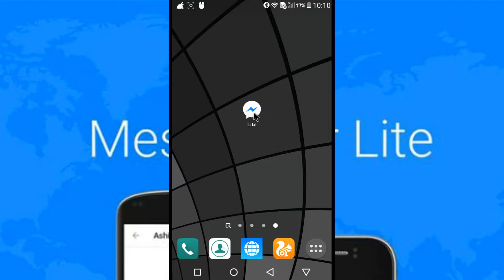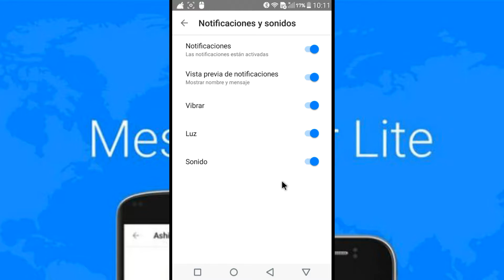Messenger Lite v1.0 | Para dispositivos Android de pocos recursos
⭐Descargar e Instalar Messenger Lite para dispositivos Android de pocos recursos⭐

Hola amigos de YouTube e aquí un nuevo vídeo mostrándoles la nueva aplicación de Facebook llamado Messenger Lite, que es la aplicación de mensajería de Facebook para dispositivos Android de pocos recursos, espero el vídeo sea de su agrado y hasta la próxima.

Hola amigos ,si les gustó el video no olviden dejar su like,y si no también ,es solo apoyo y agradecimiento a nuestro esfuerzo,suscribete y comparte mis vídeos es gratis. deja tu comentario...

◄ ­ Enlaces ­--►